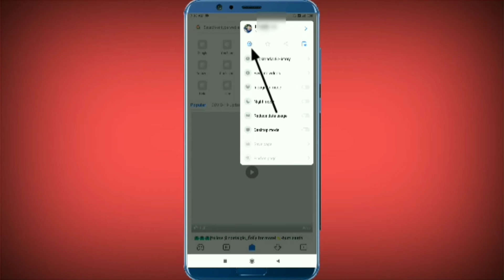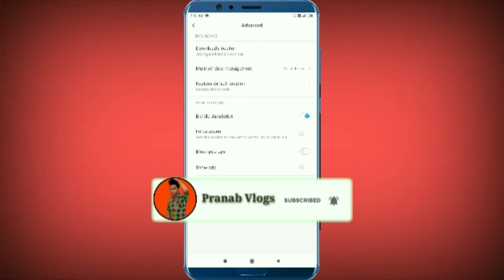How to Show Ads Off On Your Mi Browser | Show Ads Off Band | Mi Browser Me Show Ads Band Kaise Karen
Aajka Video Me Aap Logoko Baat Kiya Tha Mi Browser Me Show Ads Band Kaise Karen

 Pranab Vlogs
 Pranab Vlogs